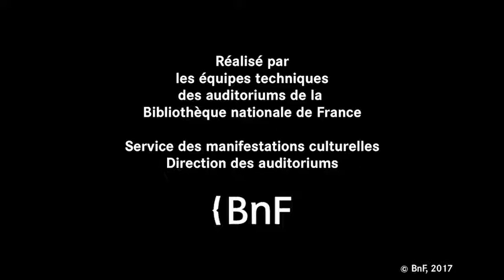La vulgarisation scientifique 2.0 autour de l'exposition Sciences pour tous, 1850 - 1900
La vulgarisation scientifique 2.0

Tous les savoirs – autour de l'exposition Sciences pour tous, 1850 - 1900

Florence Porcel, Marion Montaigne
animé par Christine Goémé